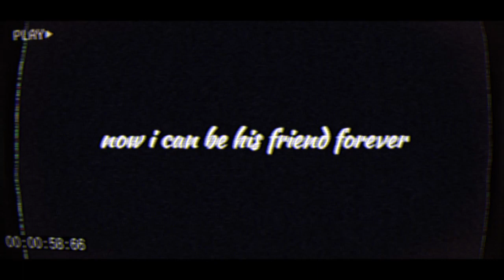Last Massage Of Old Friends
it have no time / month / day / year... all are unknown
Having fun :)